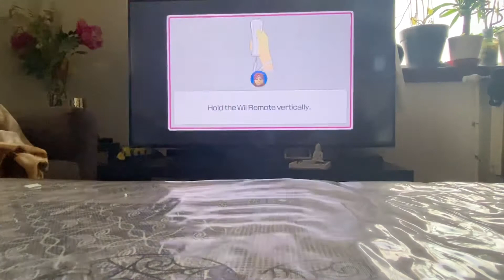Wii Party U Highway Rollers Mona Vs Mizuho Vs Lillie Vs Daisy Part 1